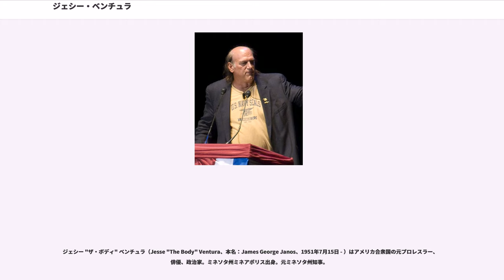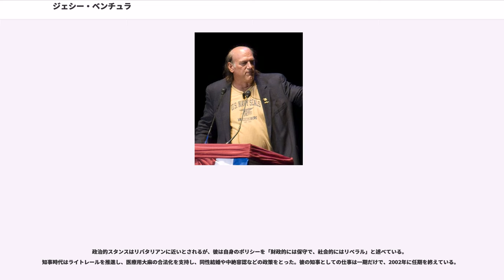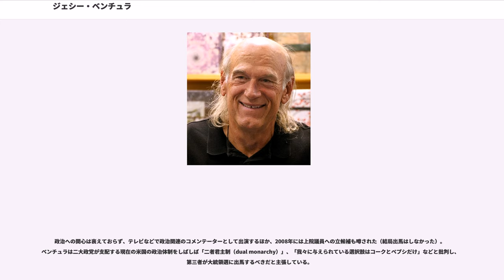ジェシー・ベンチュラ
特殊部隊・傭兵・外人部隊出身者

ジェシー "ザ・ボディ" ベンチュラ（Jesse "The Body" Ventura、本名：James George Janos、1951年7月15日 - ）はアメリカ合衆国の元プロレスラー、俳優、政治家。ミネソタ州ミネアポリス出身。元ミネソタ州知事。

2005年、WWE殿堂入り。受賞スピーチの際は大統領選への出馬にも意欲を見せていた。近年は日本でいうところの知識派のタレントとして、テレビ、誌面、さらには教壇と様々な分野で活動を続けている。

スロバキア系移民の父とドイツ系移民の母のあいだに生まれる。地元ミネアポリスの高校に在学中は水泳選手として活動した。卒業後の1969年から海軍に入隊し、特殊部隊ネイビーシールズの一員となり、ベトナム戦争に出征する。ベンチュラは自伝で、このときの特殊部隊の訓練を人生でもっとも苛酷な経験だったと回想している（同時に彼はこのときの特殊部隊のトレーナーを深く尊敬していると語っている）。除隊後、地元のコミュニティ・カレッジで学び、1970年半ばごろからレスリングを始めた。一時はローリング・ストーンズのボディーガードを務めていた時期もあった。

エディ・シャーキーにコーチを受け1975年にカンザスシティのNWAセントラル・ステーツ地区でデビュー。その後、オレゴン州およびワシントン州一帯をサーキットエリアとするパシフィック・ノースウエスト・レスリングに転戦し、ジミー・スヌーカやダッチ・サベージとの抗争で頭角を現す。スーパースター・ビリー・グラハムの熱狂的ファンであった（勝手に弟を名乗っていたという）ことから、そのビジュアルイメージやファイトスタイルまでグラハムの完全なコピー選手を演じた。レスリングの技術は拙いがマイクアピールに抜群の才能を持っていたことも共通していた。プロフィール上はミネアポリスではなくカリフォルニア州サンディエゴ出身を自称したが、これは海軍在籍時代の駐屯地に由来する。

1979年、地元ミネアポリスに本拠地を置くAWAでアドリアン・アドニスとのタッグチーム、イースト・ウエスト・コネクション（East-West Connection）を結成、ヒールとして大ブレイクを果たす。1980年7月20日にはバーン・ガニア&マッドドッグ・バションからAWA世界タッグ王座を奪取し、以降、グレッグ・ガニア&ジム・ブランゼル、ポール・エラリング&スティーブ・オルソノスキー、ザ・クラッシャー&バロン・フォン・ラシクなどのチームを相手に同王座を約1年間保持。1981年の下期からは、両者ともニューヨークのWWFに王者ボブ・バックランドの挑戦者として参戦した。

1982年4月21日、当時WWFと提携していた新日本プロレスに初来日し、蔵前国技館にてアントニオ猪木とシングルマッチで対戦。翌1983年1月にも再来日し、元旦に後楽園ホールにて藤波辰巳と対戦した。この来日時には、ラッシャー木村&アニマル浜口の国際軍団や長州力&マサ斎藤の革命軍団（後の維新軍）と組んでの6人タッグマッチにも出場している。しかし、マイクアピールの才能が生かせない日本では本領を発揮することができず、これが最後の日本マット参戦となった。

その後、アドニスとのコンビを解散し、シングルプレイヤーとしてAWAのトップ・ヒールの地位を確立、同じくグラハムに強烈な影響を受けたハルク・ホーガンのライバルとして活躍した。AWAでは1984年上期にミスター・サイトーともタッグチームを組んだことがある。このコンビはサイトーが「極東」の日本出身ということもあり、ファー・イースト・ウエスト・コネクション（Far East-West Connection）と呼ばれた。

AWAでの活動と並行して、1983年の下期にはテネシー州メンフィスのCWAに出場し、ジェリー・ローラーとAWA南部ヘビー級王座を賭けた抗争を展開。その後1984年5月、WWFの全米侵攻の主力メンバーとしてAWAから引き抜かれる。先にAWAより移籍してWWF世界王者となっていたホーガンの挑戦者のポジションが用意されていたが、心臓近くに血栓が発見されたことにより（ステロイド剤の影響とも言われる）突然の引退。持ち前の弁才を活かし、カラー・コメンテ...